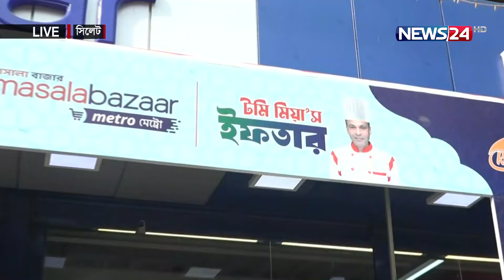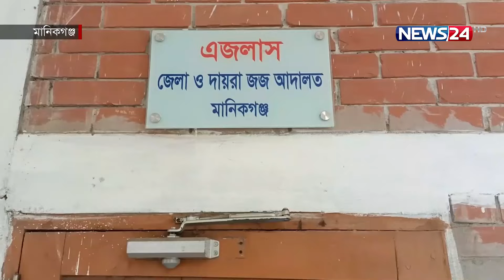এক নজরে চট্টগ্রাম প্রতিদিন | Chottogram Protidin | Chittagong News | News24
NEWS24 Team